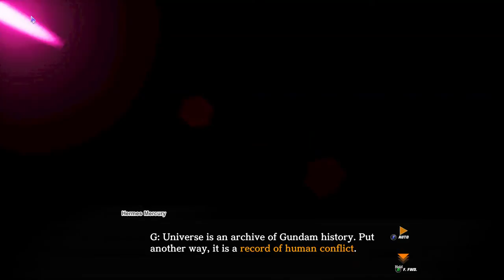SD GUNDAM BATTLE ALLIANCE Part 22